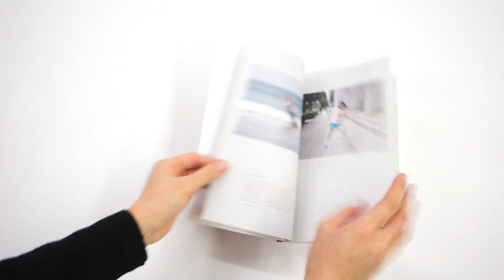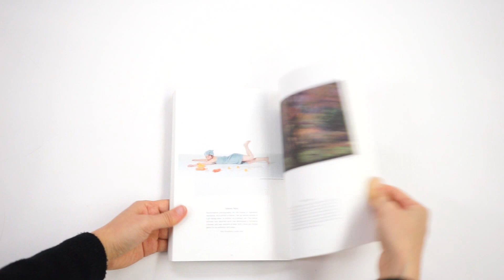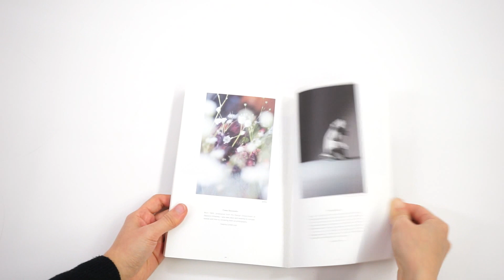NEW JAPAN PHOTO ISSUE.1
NEW JAPAN PHOTO とは、日本の若手写真家180名をまとめたフォトグラファーズカタログです。
水谷吉法や、石野 郁和等の既に海外で高い評価を集める写真家他、EINSTEIN STUDIOが発掘した可能性を秘めた写真家達を収録。
*海外向けカタログの為、全ページ英語表記となります。